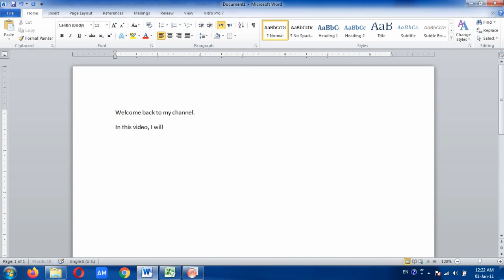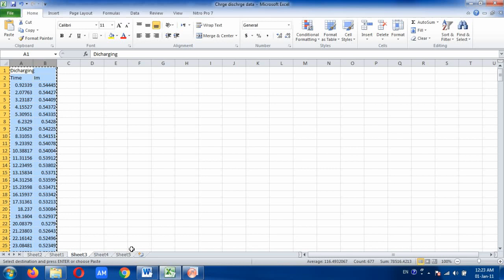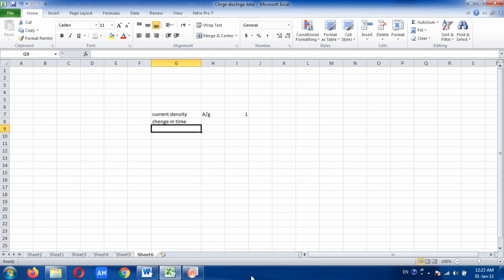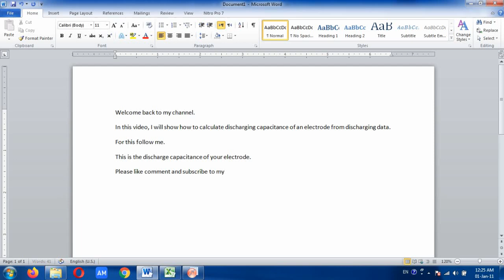calculate discharge capacitance of an electrode from charging data